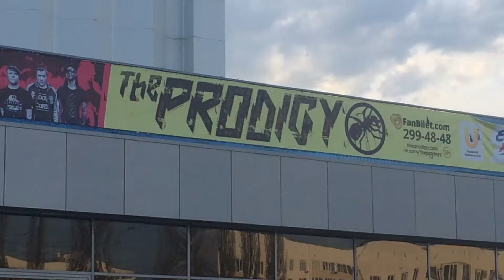The Prodigy - Omen (melodica cover)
The Prodigy's song - Omen (melodica cover). По пути с концерта The Prodigy с Уфы. 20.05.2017 Video : Chelnoise